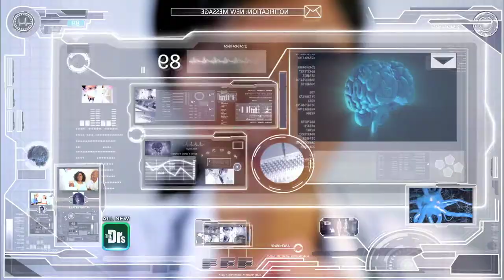Blood-Drawing Robots? -- The Doctors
Would you trust a robot to draw your blood? See how the futuristic Veebot technology works!